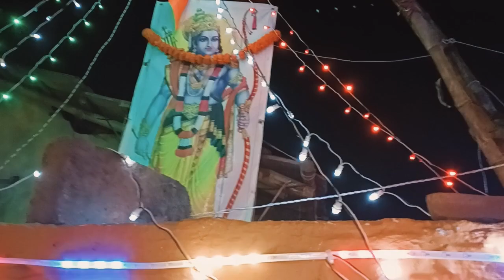Renu vlogs | Ramlala k Agman ka Mahotsav celebrate kiye | bohot mazedar vlog 🤩